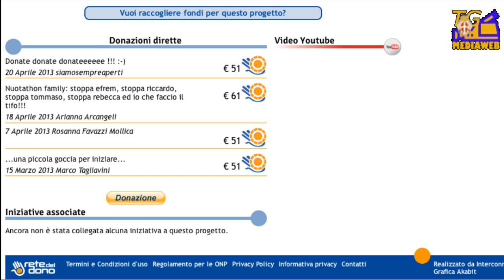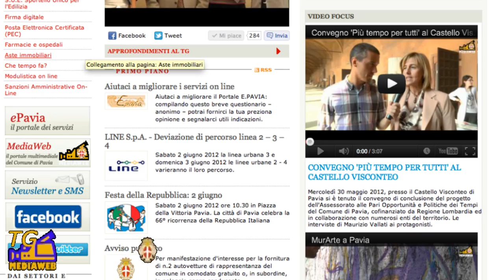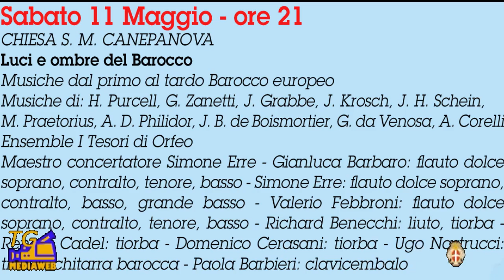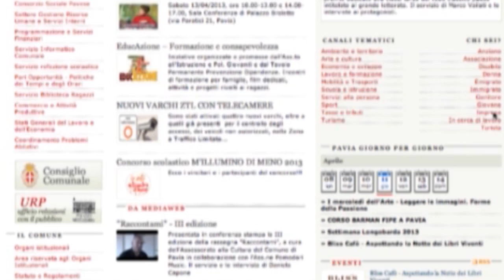TGMediaweb Edizione del 10/05/2013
Il notiziario settimanale del Comune di Pavia, edizione di venerdì 10 maggio 2013. A cura dell'U.O.A. Comunicazione e Mediaweb